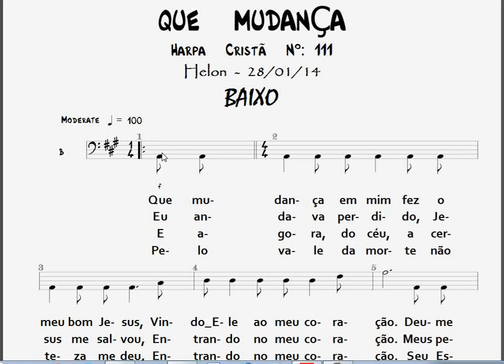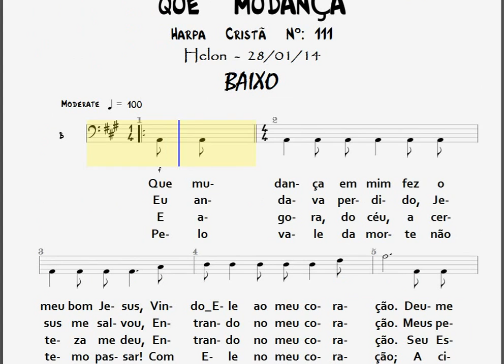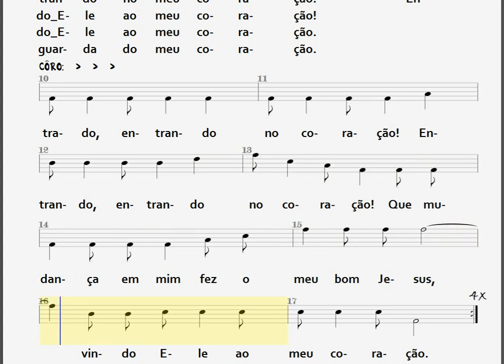111- QUE MUDANÇA - BAIXO